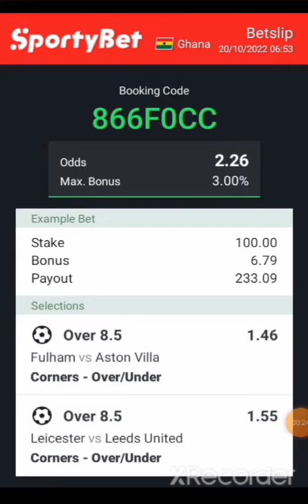Free Predictions For Today 2+ ODDS 20/10/2022🏆⚽️